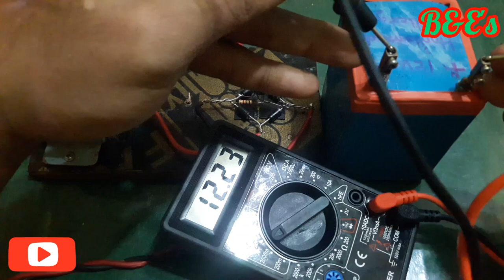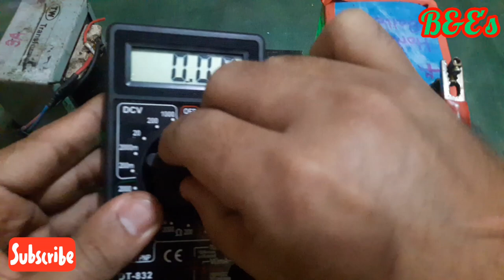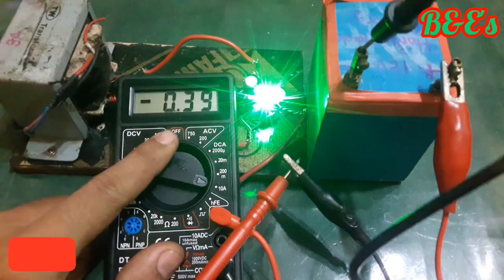💯☛12vဘက်ထရီအားသွင်းနည်း/How to make 12v battery charger at home?simple battery charger circuit/